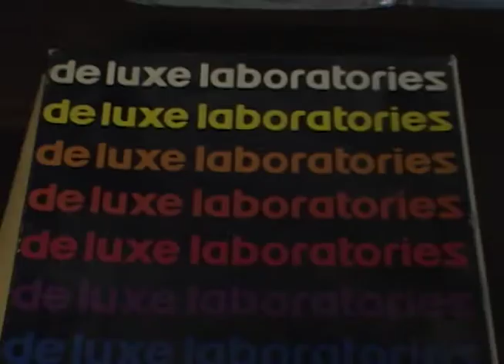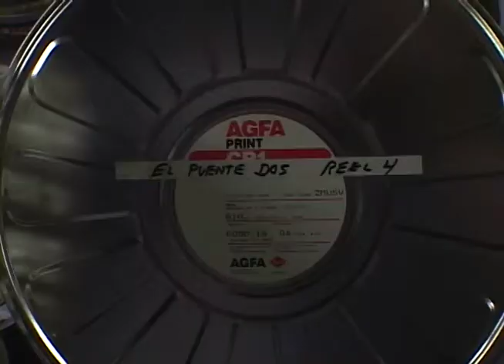Auctioning Cinema Nostalgia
I went to a auction back in September of 2008. They had tons of 35mm film reels and cans, editing benches, projector parts, etc. Most people where looking for memorabilia to hang on their walls. I could have bought a Steenbeck but where would I keep it?